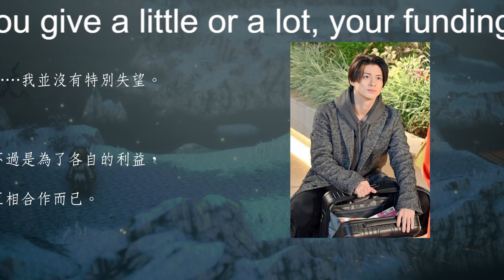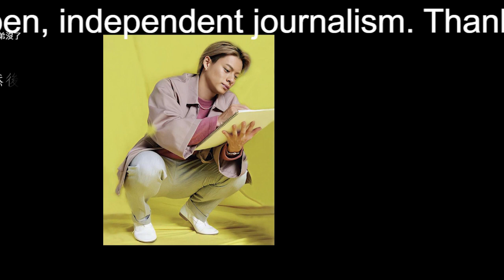【平野紫耀】King＆Prince・平野紫耀、「バランスいい」と師匠が評価！ 消防士に弟子入りで見せた根性